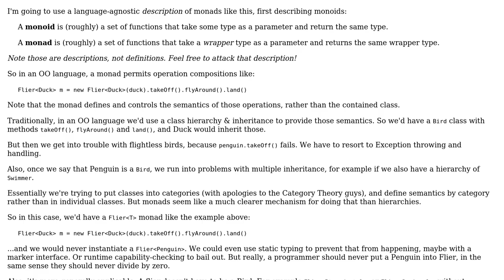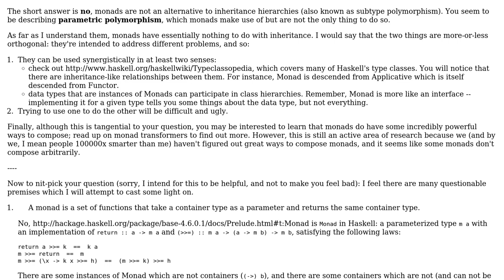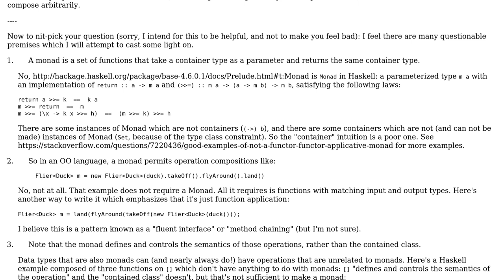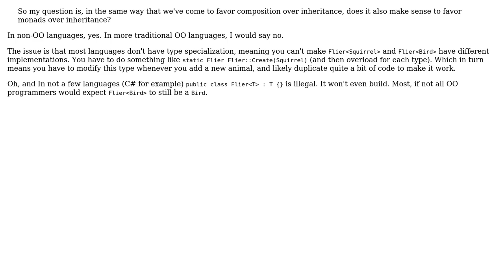Are monads a viable (maybe preferable) alternative to inheritance hierarchies?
Software Engineering: Are monads a viable (maybe preferable) alternative to inheritance hierarchies?

With thanks & praise to God, and with thanks to the many people who have made this project possible! You are responsible for your own actions.